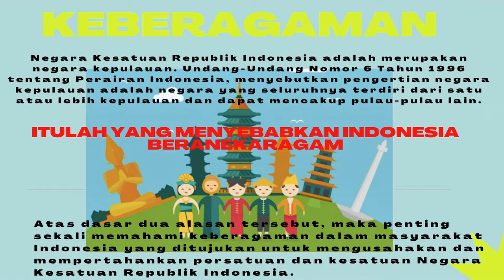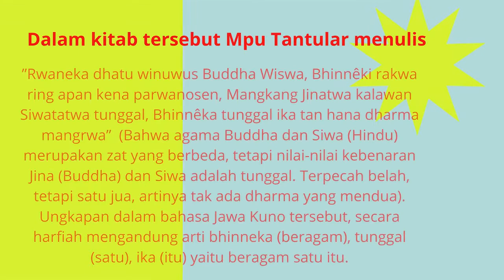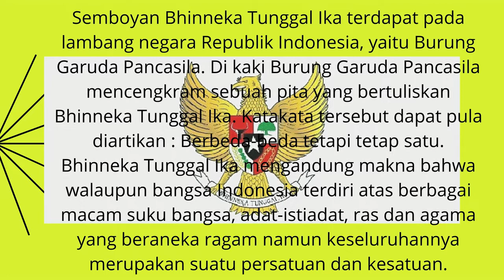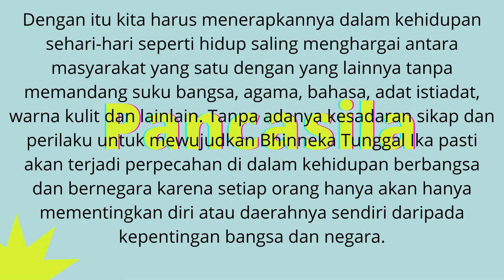PKn Kelas 7 Bab 4 Materi 4 Arti penting memahami keberagaman Bhinneka Tunggal Ika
Vjdeo Pembelajaran  PKn Kelas VII Bab 4
Arti penting memahami keberagaman Bhinneka Tunggal Ika